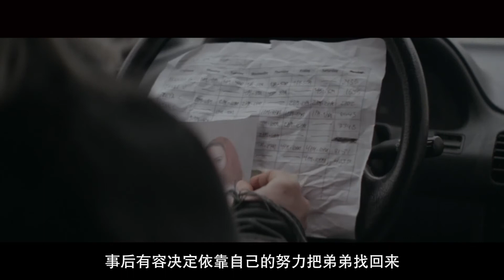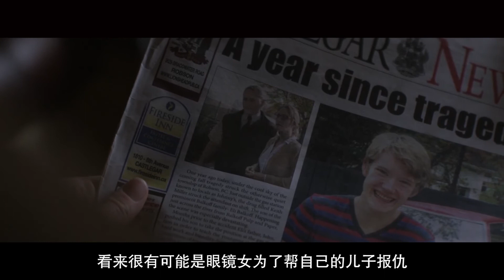妹子带男友回家，正激情的时候，爸爸回来了，画面太美不敢看！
女孩的父亲因为杀人而入狱了，她和弟弟相依为命，可弟弟却卷入了一场可疑的案件当中，面对警察的追踪，仇人的追杀，姐姐将如何保护好唯一的亲人……